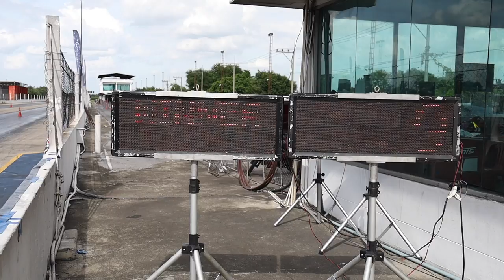NGO2021 เอกตัดใหม่อ๊อฟซ้อฟ VS ช่างต้นโคราช (ของดีเมืองย่าโม )